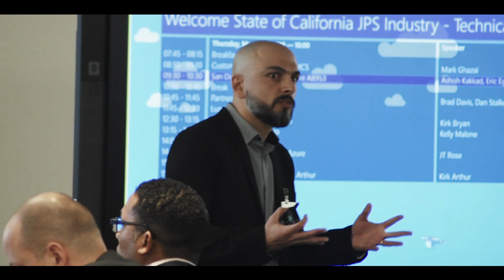Improving situational awareness in law enforcement with Microsoft AI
Learn how law enforcement is using Microsoft Azure to innovate in core operational areas. San Diego Sheriff Department's conversational AI-based mobile app, Coptivity, automates routine data queries by officers in the field, such as running drivers' licenses and license plates. Leveraging Azure Cognitive Services, Coptivity uses Custom Speech Service to translate the exact codes that officers already use. Also, the Language Understanding Intelligent Service (LUIS) improves situational awareness of officers in the field, reducing time-to-information, and improving dispatcher productivity so they can focus on more complex situations.